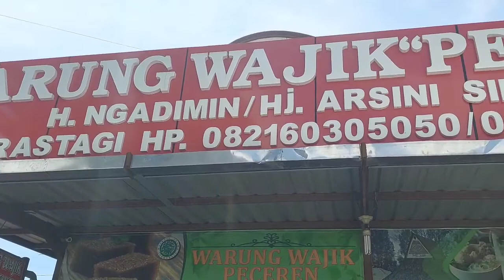Makanan yang Wajib Kamu Cicip di Warung Wajik Peceren H.Ngadimin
Lokasinya di Jln. Jamin Ginting Desa Sempajaya/Peceren, Brastagi, Sumatera Utara.